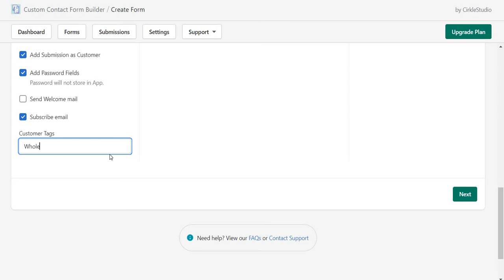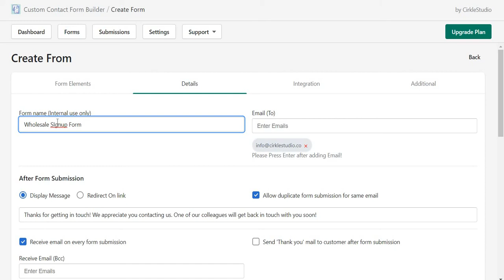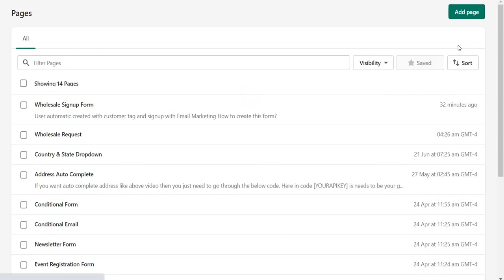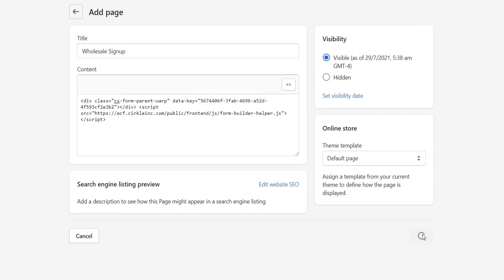Signup for customer | Shopify Contact form App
You can create a form where users can signup on to your store with customer tag and email marketing.